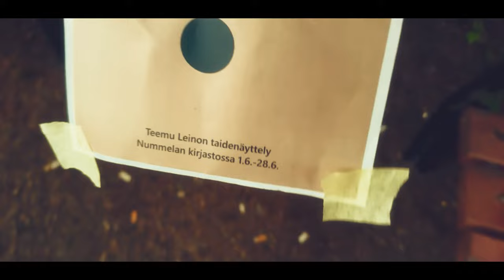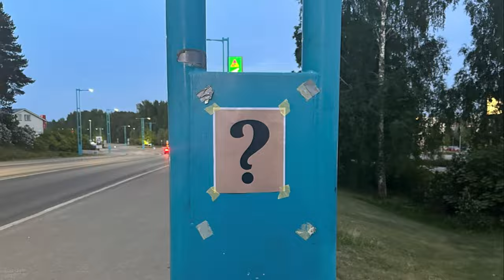My 100 Drawings Art Exhibition - A Cinematic Short Film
short film about art exhibition, ink drawings, creative process, cinematic storytelling, global unrest and some street promotion.

Also practicing matchcuts and cinematography